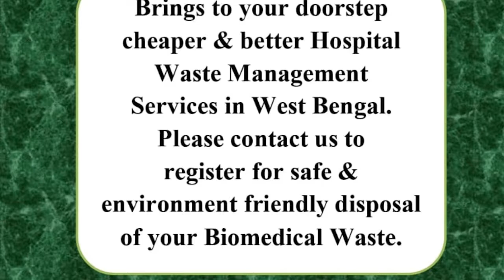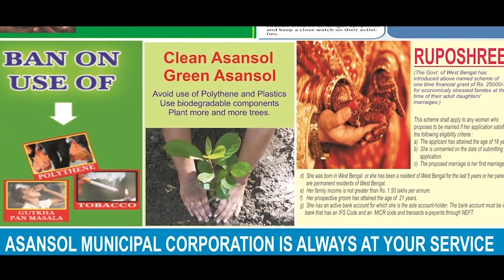প্রতিভার প্রতিভায় প্রতিভাবান এই নারীরা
দিগ্বিজয় মাহালী ,পশ্চিম মেদিনীপুর :"যে রাঁধে সে চুলও বাঁধে" এই আপ্তবাক্যটির বাস্তব রূপে দেখা গেল পশ্চিম মেদিনীপুরে বেলদার এক গৃহবধু প্রতিভা জানার ক্ষেত্রে ।শুধু নামেই প্রতিভা রয়েছে তা নয় ।বাস্তবেও তার প্রতিভা বিচ্ছুরিত এলাকায় ।বহু সংগ্রাম করে বর্তমানে তিনি  নিজে স্বনির্ভর।তবে শুধু নিজের স্বনির্ভর হলে চলবে না এলাকার মেয়েদের স্বনির্ভর করে তুলতে হবে ।এই চিন্তা ভাবনা নিয়ে নিজে স্বনির্ভর হয়ে বাঁচার সঙ্গে এলাকার মেয়েদেরকে স্বাবলম্বী করার জন্য স্বনির্ভর হয়ে বাঁচতে শিখিয়েছেন তিনি ।